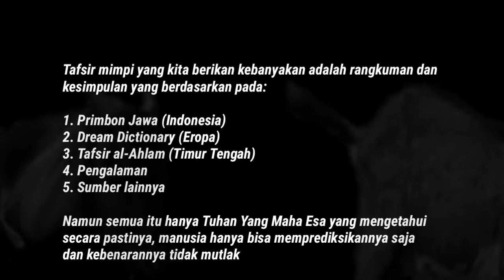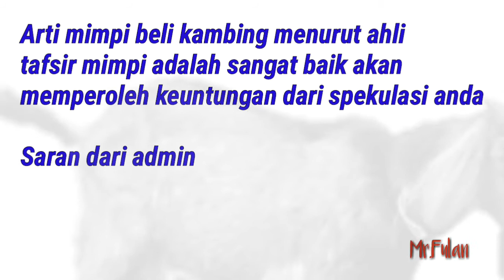Arti Mimpi Beli Kambing Menurut Ahli Tafsir Mimpi